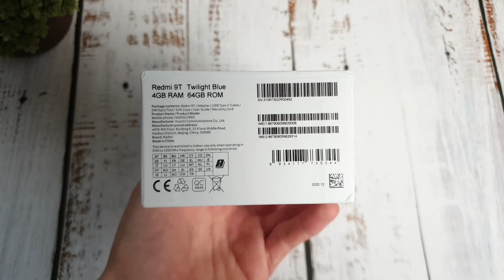RM600有6000mAH电池的手机 || Redmi 9T Unboxing || 开箱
Product Links:
Redmi 9T

Video Edited by Adobe Premiere Pro